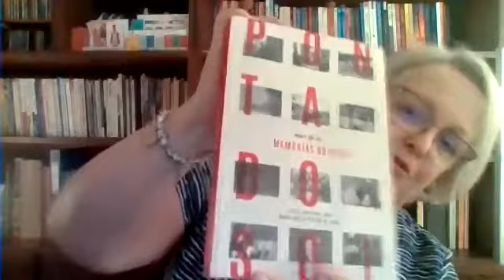GENTE COM HISTÓRIA PROFESSORA ODÍLIA DE SOUSA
Viva!
O município da Ponta do Sol, na Madeira, é rico em tradições orais que corriam o risco de se perderem. Para evitar que tal aconteça, a professora Odília de Sousa preocupou-se com a sua recolha e perpetuou-a em dois livros e nos largos ecos que deixou em "Gente com História".
Sinta-se convidado a escutar esta bela partilha!